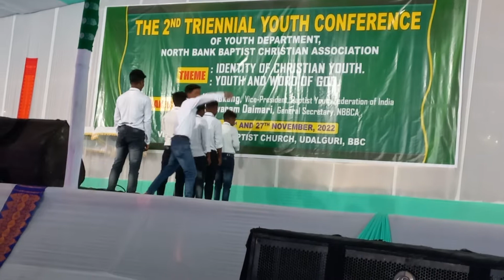Adivasi dance at YDNBBCA conference 2022.